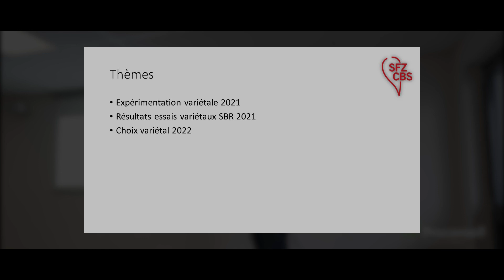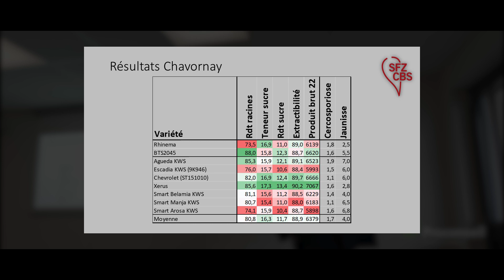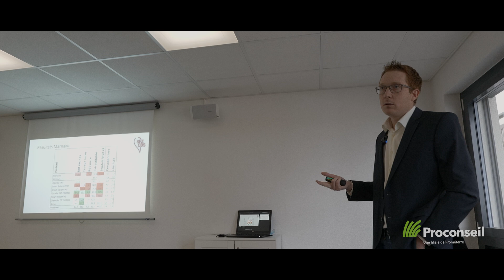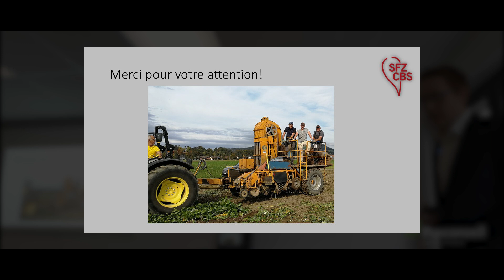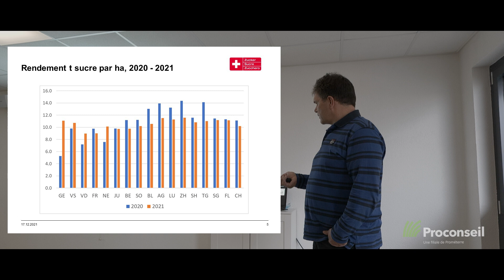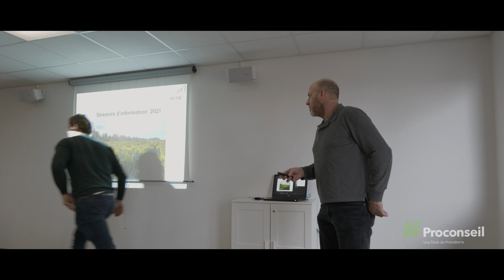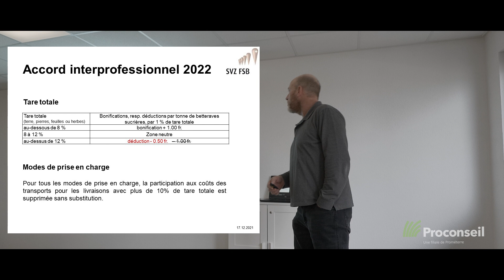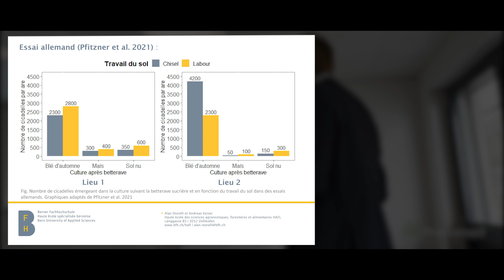Betterave Suisse : bilan de campagne 2021 et choix variétaux 2022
Les acteurs de la filière betteravière sont venus présenter les résultats de l'année 2021 lors de la séance de vulgarisation organisée par Proconseil.

00:00:00 Basile Cornamusaz - résultats d'essais variétaux et recommandations
00:39:50 Peter Imhof - retour de campagne
00:55:46 Pierre-Alain Epars - situation politique
01:08:02 Basile Cornamusaz - lutte contre la cicadelle à l'échelle de la rotation